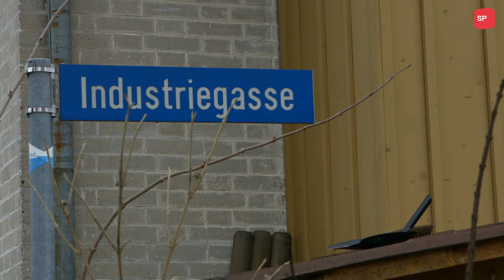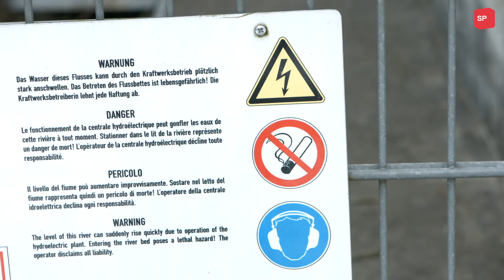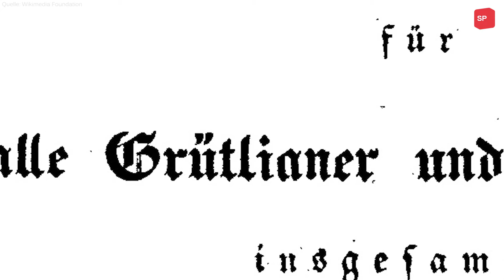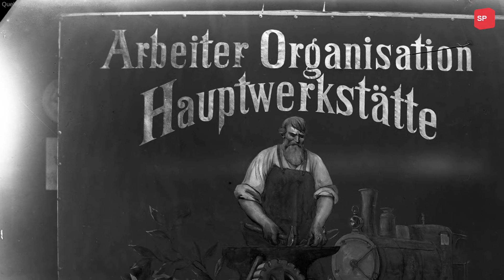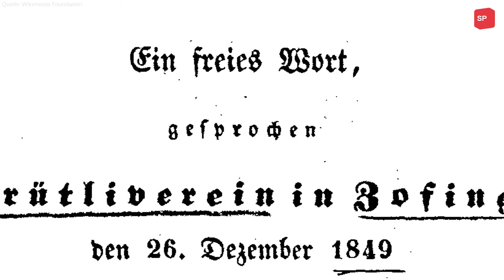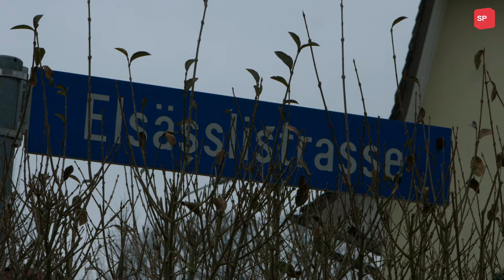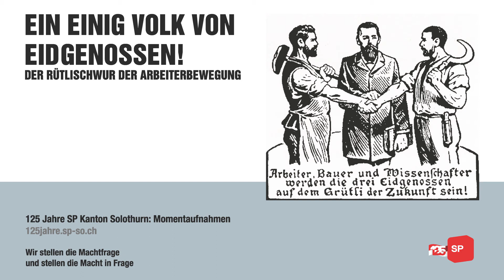[Momentaufnahmen] Episode 1 - Die Grütlianer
In der ersten Folge, der im Rahmen des 125-Jahre-Jubiläums der SP Kanton Solothurn produzierten Serie, erklärt Historiker Peter Heim den Aufstieg, die Organisation und die schlussendliche Abtrennung vom Freisinn der Grütlivereine.

Produziert 2015 von der SP Kanton Solothurn & Jarred Productions